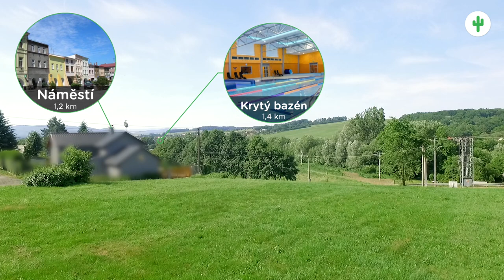Prodej stavebního pozemku v Brušperku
Chcete utéct z ruchu velkoměsta? Užívat si zasloužený klid? Máte na jazyku odpověď, tak to je přesně ono? Tak právě a jedině Vám je určena nemovitost, kterou právě představujeme. Jedná se o poslední stavební pozemek o výměře 1718 m2 ve vyhlášené ulici s názvem Veselíčko, která se nachází v obci Brušperk. Sotva co by kamenem dohodil je les a v něm vybudovaná odpočinková zóna. Pokud milujete běh a jste vášnivými běžci tak zde naleznete prostor pro tuto aktivitu. Máte pejska a chcete jej trénovat? Louka k tomuto určená Vám to splní! To není zdaleka vše! Můžete využívat nadstandartní služby v podobě tenisového kurtu. Co se týká inženýrských sítí jsou k připojení, voda je obecní s možností kanalizace. Příjezd k pozemku po obecní cestě.

Pokud se už nemůžete dočkat a chcete ihned stavět tak neotálejte ani chvilinku a kontaktujte makléře. Pomůžeme Vám i s vyřízením hypotéky ať se sny v podobě nového bydlení stanou skutečností.